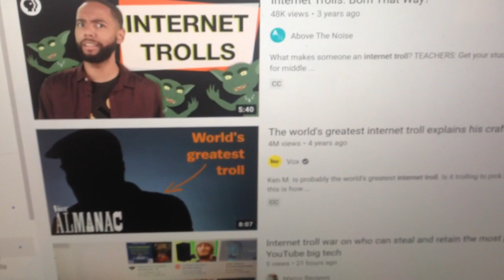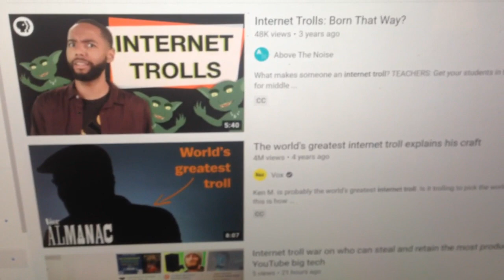Trolls internet trolling the new business model that makes the big bucks on social media your thougt